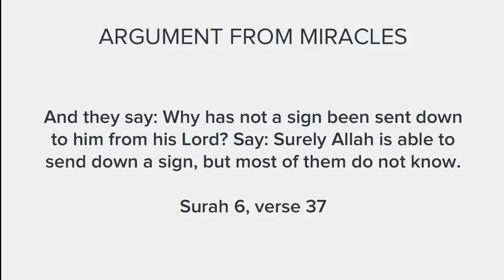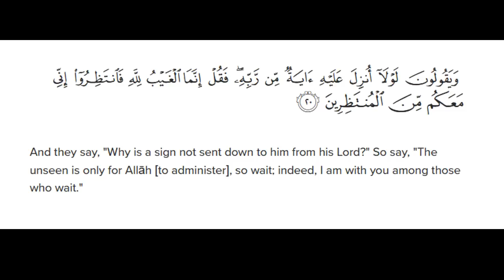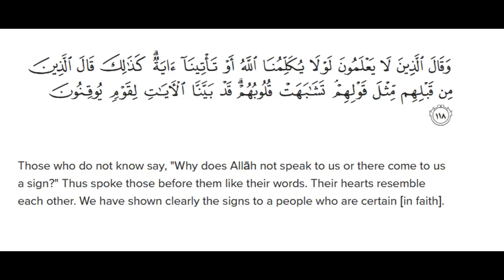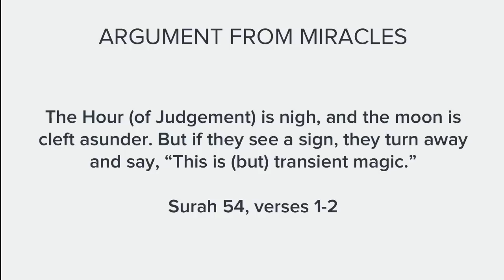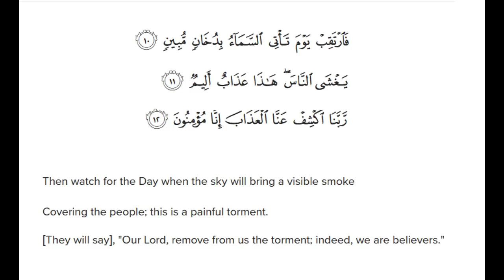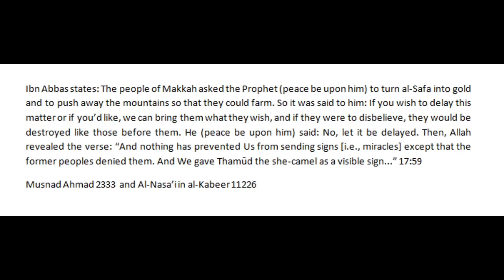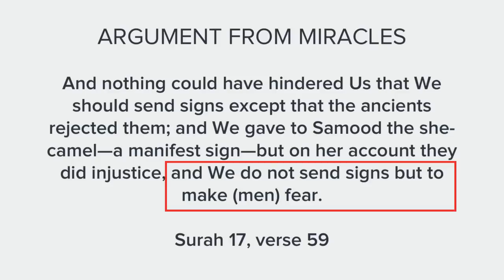Refuting Deniers of Muhammad's ﷺ Miracles